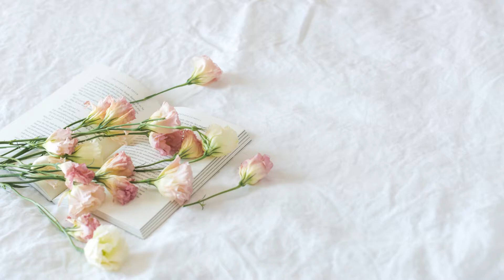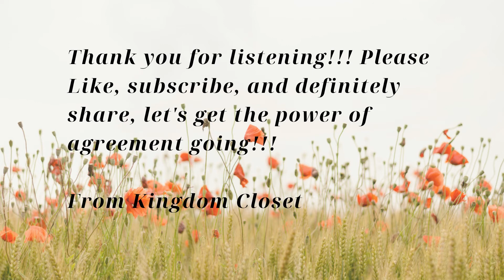Midday Prayer!!! Prayer Against Barrenness in Marriages Part 2!!! Evg Nicoda Corrodus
Visit our Podcast on Spotify also for many more prayers and word from the realms of glory